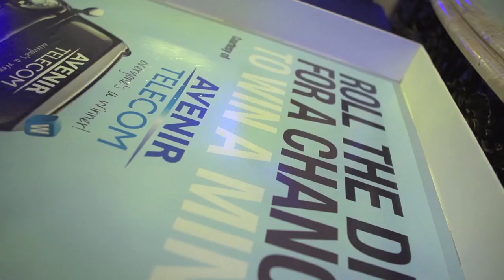MNA 2014 HD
Highlights from the 2014 Mobile News Awards.